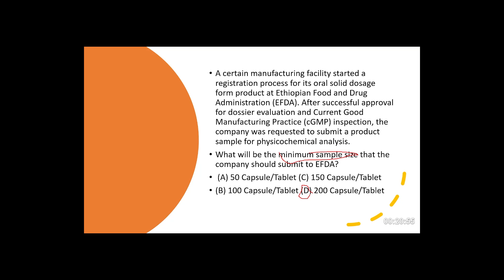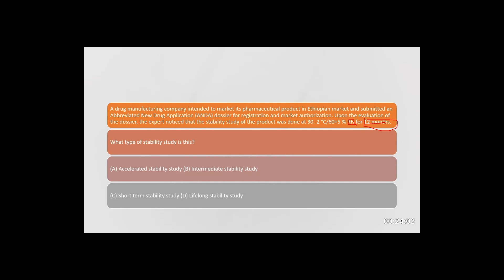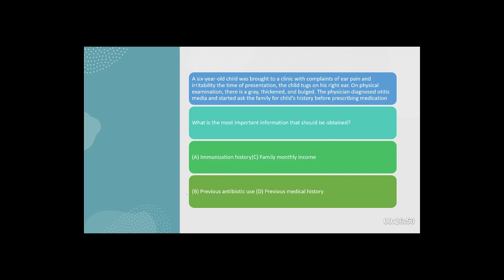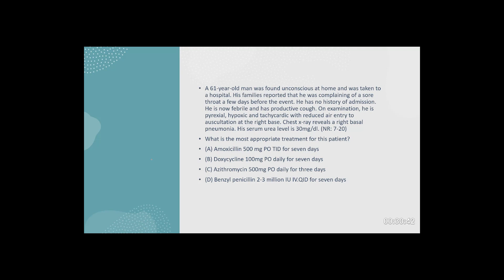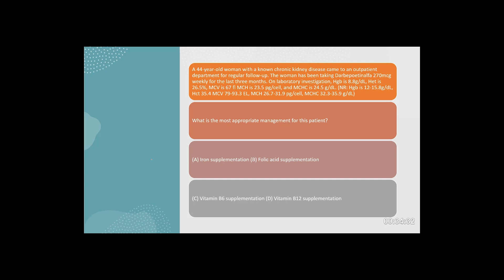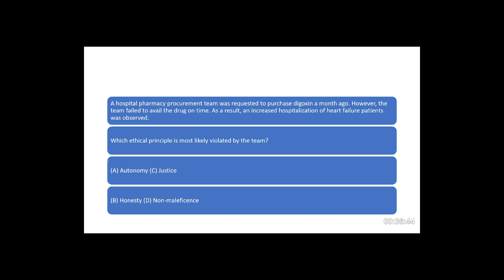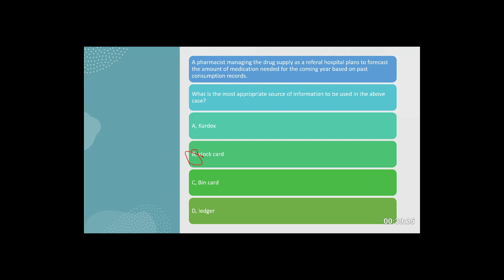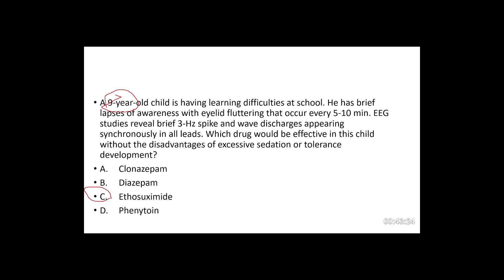QUESTION AND ANSWER FOR LICENSERE EXAM FROM 2014 COC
QUESTION AND ANSWER FOR LICENSERE EXAM RECIEVED  , THIS VIDEO IS PREPARED FOR WHO TAKE NATIONAL LICENSE EXAM AND ALSO VERRY INTERESTED ONE WHICH RELATED WITH BUILD THEIR KNOWLEDGE OF PHARMACOLOGY AND PHARMACOTHERAPY |  ይህ ቪዲዮ የተዘጋጀው ብሔራዊ የፈቃድ ፈተና ለሚወስድ እና በጣም ፍላጎት ላለው የፋርማሲ እና የፋርማሲ እውቀታቸውን ለመገንባት ነው